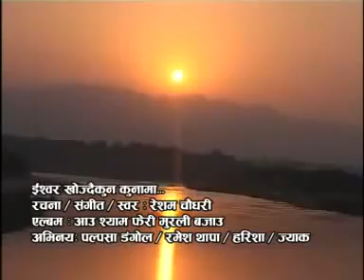इश्वर खोज्छौ कुन कुन कुनामा | ishwar khojchhau kun kun kunaamaa | Resham Chaudhary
रचना,संगीत र स्वर-रेशम चौधरी

छोरा छोरी हुर्कियपछी बा आमालाई कसरी दुख दिन्छन्।अत्यन्त सत्य घटनामा आधारित भजन हो।मैले नेपालमा गुन्जित सबै गित संगित गाएको रचेको छुँ। यो भजन 2063 सालमा रेकर्ड भएको हो।